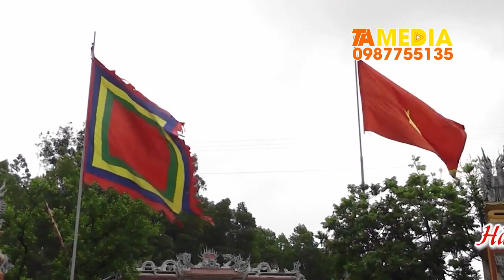Cô Chín Giếng Đẹp Xuất Sắc | Thanh Đồng Nguyễn Quang Đạo | Camera Quang Tạ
Cô Chín Giếng Đẹp Xuất Sắc | Thanh Đồng Nguyễn Quang Đạo

ĐĂNG KÝ ĐỂ CẬP NHẬT VIDEO MỚI NHẤT
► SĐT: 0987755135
Cảm ơn !